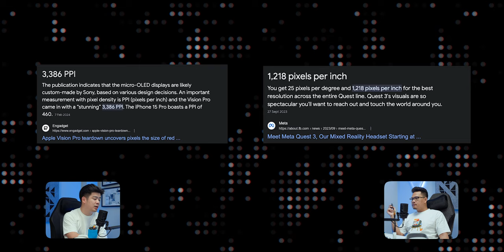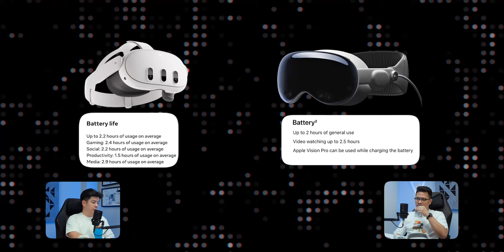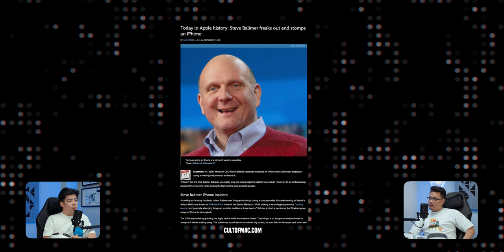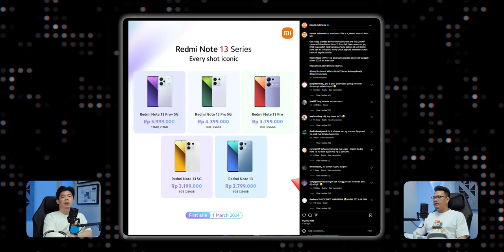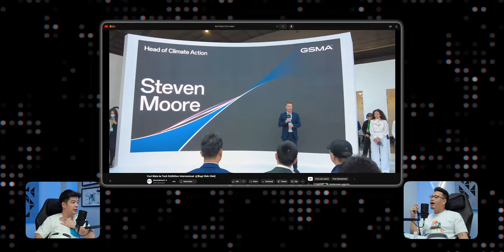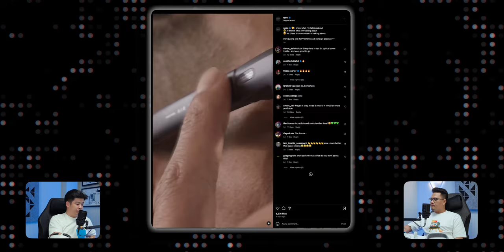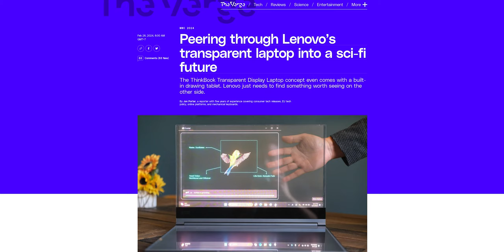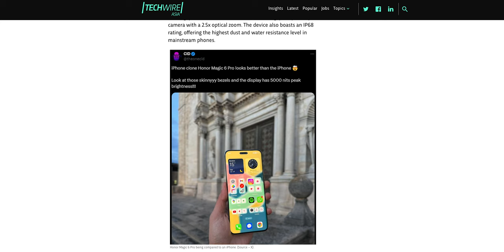AKHIRNYA Nyobain Apple VISION PRO 🤯🤯 | BIT Podcast Eps.7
Di BIT Podcast Eps.7 ini, kita ngebahas gimana rasanya setelah nyobain Apple Vision Pro, trus ada Redmi Note 13 Series yang baru aja dilaunching dan agak membingungkan, plus gadget-gadget baru di MWC 2024. Gaskeun nonton jangan diskip sampe kelar!

Biar nontonnya gampang:
00:00 Opening
01:32 Vison Pro VS Meta Quest 3
20:21 Hape-hape Baru
31:42 MWC ’24
41:08 Samsung Galaxy Ring
45:03 Lenovo
50:58 Motorola bendable
54:43 Bacain Komeng..
01:00:17 Closing